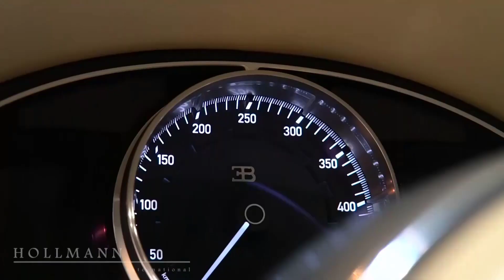CAR MUSIC MIX | Super car Bugatti | Everen Maxwell - Bot Fight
In this video, a combination of bugatti supercar and dramatic exciting music. Hope you guys enjoy the video and relax when you come to the channel for people who love cars and exciting music.